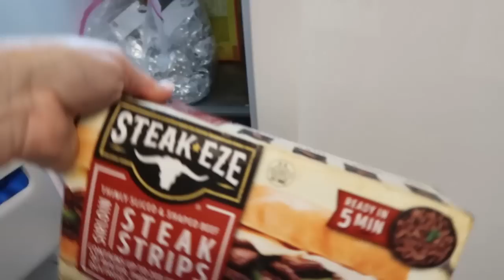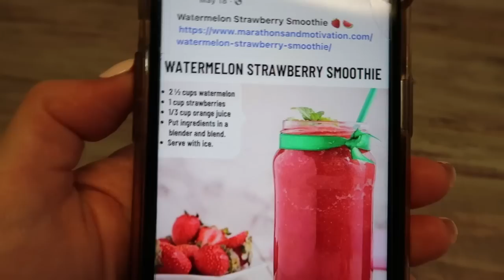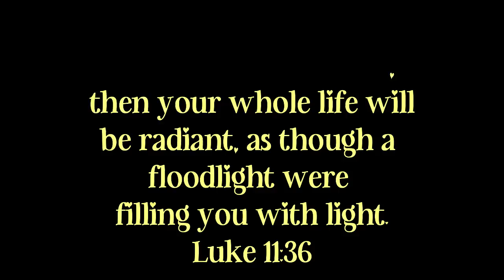PAINTING WINDOW TRIM + CLEANING + COOKING | A STORMY SUMMER DAY IN THE LIFE | SUMMER 2022